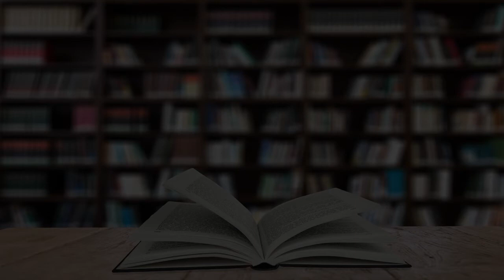Dance School in Abu Dhabi, United Arab Emirates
Must Watch…. Best Dance School in Abu Dhabi, United Arab Emirates

This list of Best Dance School in Abu Dhabi, United Arab Emirates has been compiled by our Education experts after online / offline research combined with the reviews from our users. If you know any institution that we missed, please mention in the comment box below. This list will be updated from time to time.

List:

Arabesque Ballet Centre
Villa # 9 نشاش

Universal Dance & Music Arts
Al Niyadi Building - Airport Road

EUPHORIA DANCE AND FITNESS STUDIO
electra Sama tower opp nmc hospital

Expressions of Dance & Drama
Dance school

World Of Music & Dance Institute LLC
M02 & M03 Musaffah Shabia 9 Jolly Bee Restaurant Building, Near Safeer Mall Opp. Maplewood Internetional school

Rise Center for Dance and Taekwondo
Al Rayyana Plaza, Roof Level, 01 Khalifa City A

Dance Waves
3rd St

365 STUDIOS
Rashid Bin Saeed Al Maktoum St(2nd St)

Capital Dance Center
2405 Addax Tower

Arthur Murray Abu Dhabi
Old Airport Rd

Infinity dance studio
1010 Zayed The First St

Ballet Glamorous Dance Studio
Al Faraa Building - Delma St

Fantasia Ballet
Ocean terrace building 1

Bodytree Studio
الأول، المنهل، فيلا#3 - Hazza' Bin Zayed the First St

Ji2- Dance and Music Center LLC (ZUMBA)
Shabiya 10, Near Ghee Rice Restaurant FLAT NO-MO3, AL GURUG REAL ESTATE BUILDING

Jonathan y Liseth AE
The Gate Towers - Reem Island

Pranavam Dance & Music Institute LLC
Musari St

Melodica Music Center - Abu Dhabi
3rd Floor, Abu Dhabi Mall

Ritmos Dance Community
Hamdan Street, Close tho Lari Exchange - Hamdan Bin Mohammed St

World of Music And Dance Institute (khalifa street)
Al Neem Tower - 3rd St